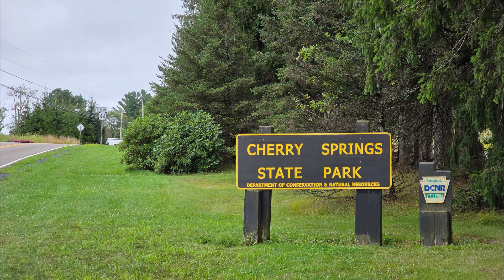The Visionary Who Changed Astronomy Forever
This video is a heartfelt personal tribute to Al Nagler (1935–2025) — the visionary founder of Tele Vue Optics and one of the most influential voices in the world of amateur astronomy.

Al didn’t just improve the view through a telescope; he truly transformed stargazing into an experience filled with wonder and deep immersion. His innovative designs and pioneering spirit made the night sky accessible and awe-inspiring for countless enthusiasts.

In this video, I share my sincere appreciation for his groundbreaking work and a couple of memorable interactions I had with Al over the years that left a lasting impact on me. His legacy lives on in every gasp of amazement at the eyepiece and every moment when the vast night sky suddenly feels a little closer to our hearts and minds.

Farewell, Al. Enjoy those eternally clear skies and the endless beauty of the universe.

0:00 Intro
1:18 Story 1
4:50 Personal Reflection
5:49 Story 2
9:16 Farewell, Al

Eagle Nebula image by the European Southern Observatory (ESO).